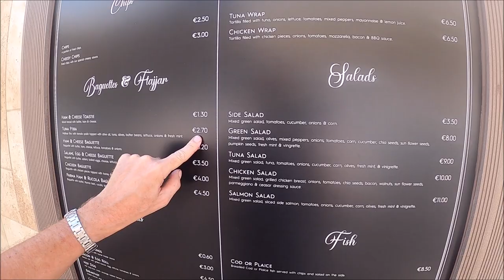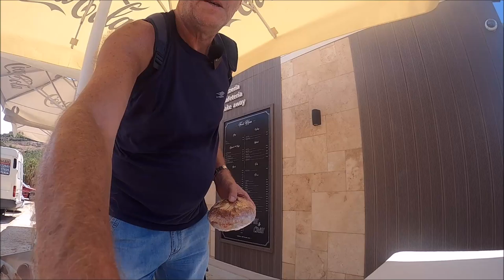Tuna roll on the beach , Taste test , Ġnejna Bay, Malta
I did a walk over at the hill opposite,  and planned to rest on the beach for a while , feeling hungry though why not stop for something to eat,
If you are interested in helping the channel, Become a VIP subscriber, donation Or just buying me a beer .. .. Get a free shot out !!
Or for 20 euros, Sponsor a 5 min LIVE dedicated to you !!